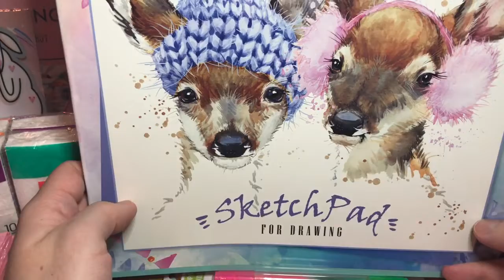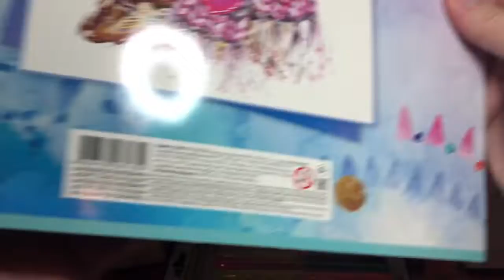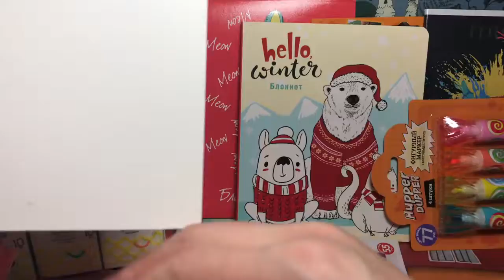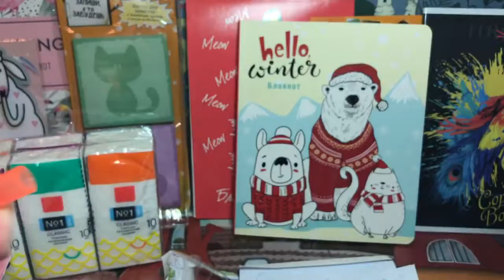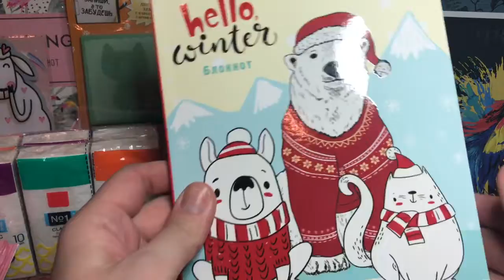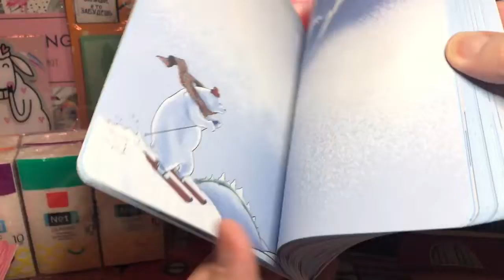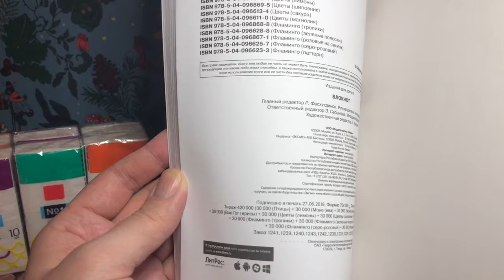Fix Price канцелярия и другое